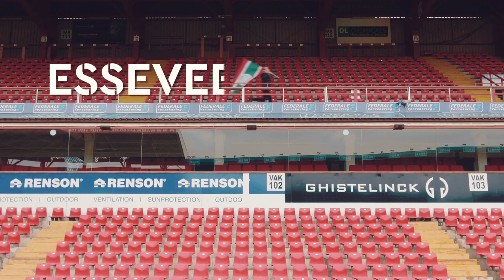EsseveeVlagt | TOPE voor een rood-groen Regenboogstadion!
EsseveeVlagt op zaterdag 19 januari 2019! Breng zelf je vlag mee of zwaai met 1 van de 500 vlaggen die Alfa solutions uitdeelt. TOPE kleuren we het Regenboogstadion rood en groen. Mikael Soisalo en Urho Nissilä rekenen op jouw steun!

Met een leuke foto maak je bovendien kans op een etentje voor twee. Voeg het EsseveeVlagt-kader toe aan je profielfoto op Facebook en win twee plaatsen in Bistro Berto.

Tickets voor Essevee-R. Antwerp FC